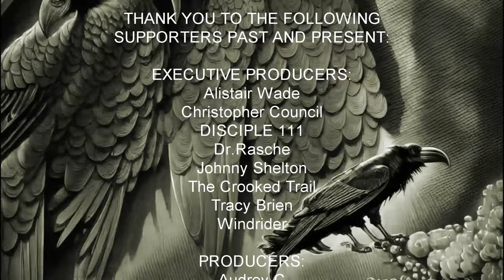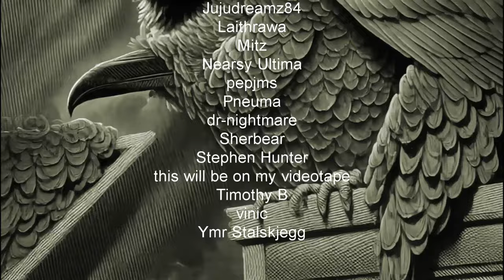The Raven - Edgar Allan Poe - Animated Audiobook Poem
The Raven - Edgar Allen Poe - Animated Audiobook Poem. "The Raven" is a narrative poem by American writer Edgar Allan Poe. First published in January 1845, the poem is often noted for its musicality, stylized language, and supernatural atmosphere. It tells of a talking raven's mysterious visit to a distraught lover, tracing the man's slow descent into madness.
Narration by Matt Schmitz.

~~Places to follow and support Altrusian Grace Media~~